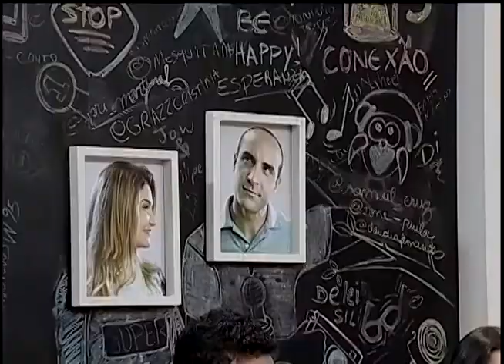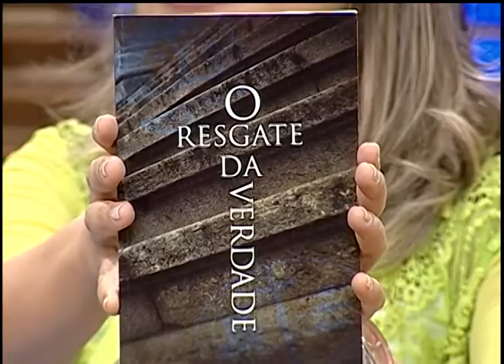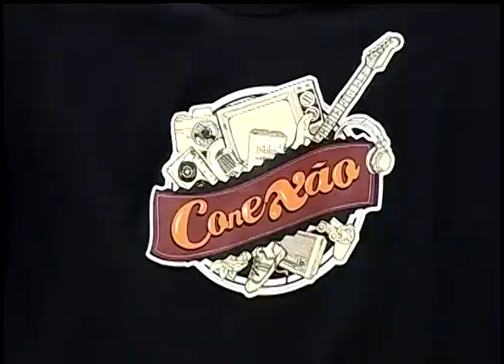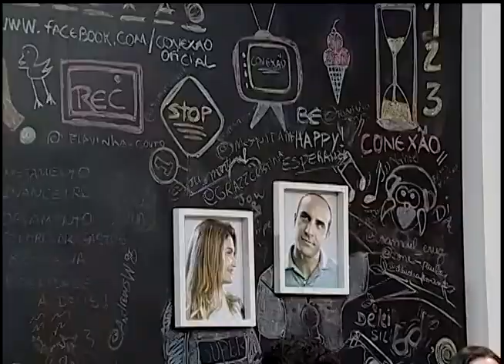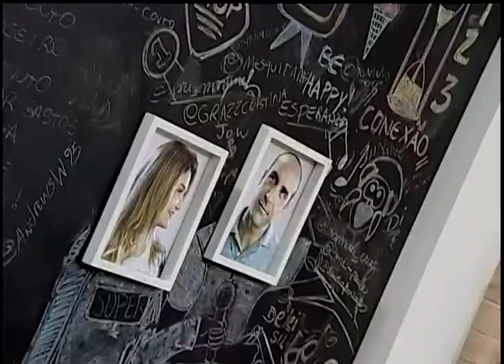FIES com Alessandro Giacomini e Bruna Santos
Siga @pgconexao